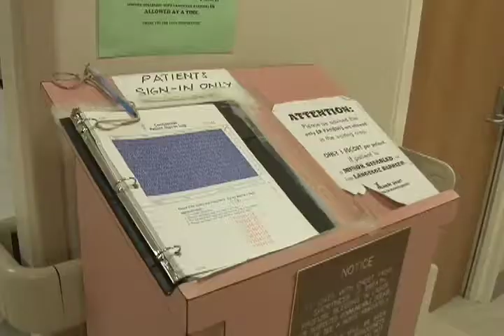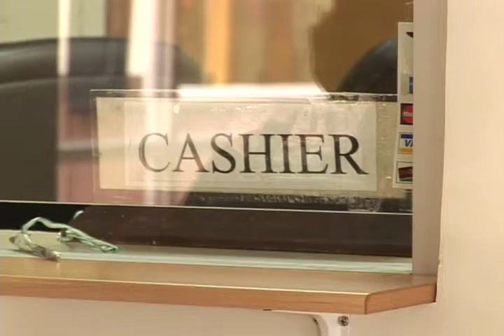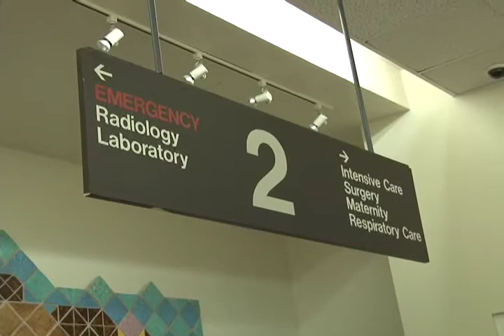VIDEO: GMH Gets 1500 Bill Returned in the Mail, Encourages Residents to Check on Bill Status